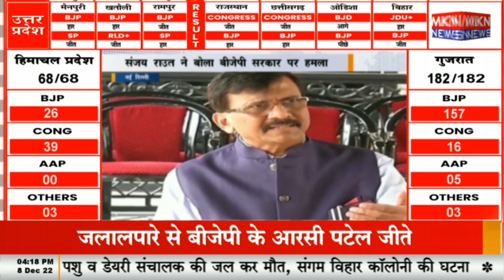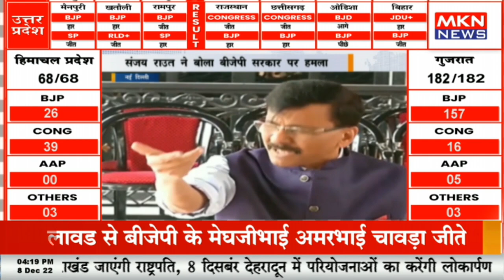नई दिल्ली - संजय राउत ने बोला बीजेपी सरकार पर हमला, बीजेपी की 15 साल की सत्ता AAP ने छीन लिया संजय